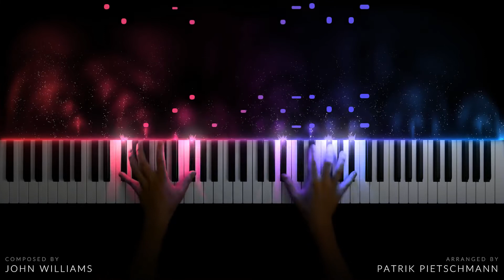Star Wars Duel Of The Fates | Piano Version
So hello guys. I´ve taken another song from the Star Wars movies. Now it´s the piano version from Duel Of Fates which has been played during the battle of Anakin and Obi Wan.

I hope you enjoy this one too so have fun with the video.

Make sure to check out Patrick Pietschmann too. From him I got this arrangement.